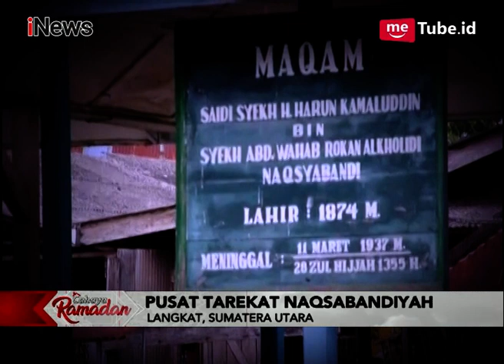Inilah Kampung Islam Besilam di Langkat, Kawasan Wajib Berbusana Muslim - Special Report 29/05